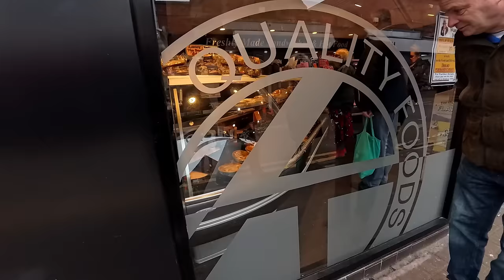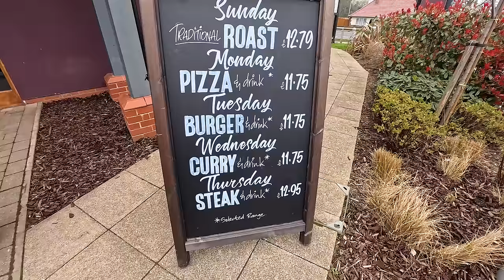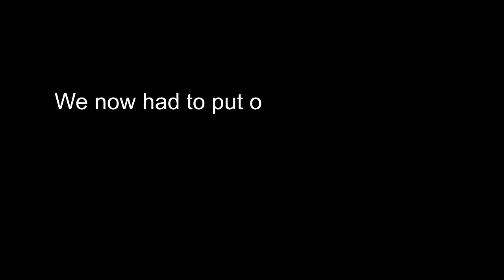Retro Clothing Can Ruin Your Image - Skeg Vegas Debacle And A Lovely Meal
We visit the Travel Trolls @TravelTrollsTV  and meet up with @JPLamoureuxsTravels  and say hi to @CampsiteWarden   We have a walk around Skegness, eat at the White Horse Quora Retail Park, Skegness PE25 2RT Menu: thewhitehorseskegness.co.uk and get roped in to wearing retro clothing bought from local charity shops that the girls bought.
Enjoy our day out.

8" silicone cake tins

2 pack air fryer racks

Insta Ace Pro Camera
Memory card for Insta Ace Pro
Mantis Tripod